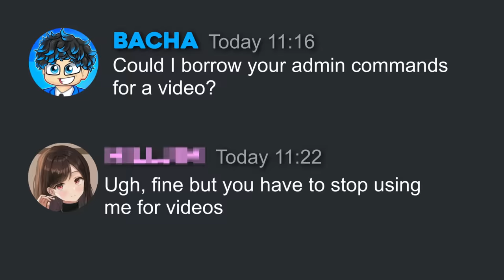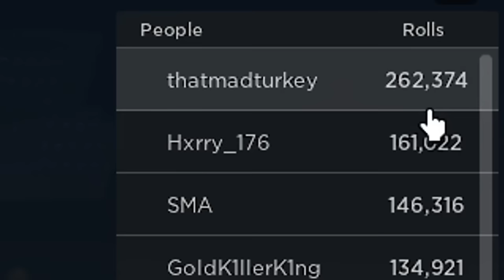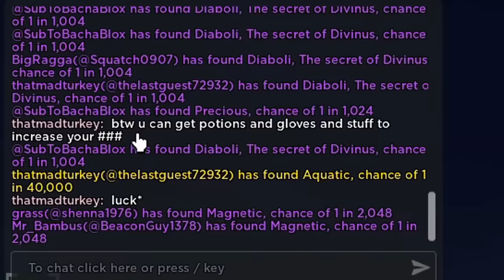Cheating with ADMIN COMMANDS on SOLS RNG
I cheated on Sols Rng with the help of Admin Commands, did I still get lucky though?